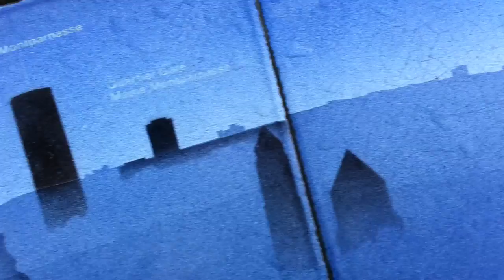360 degree view of skyline map on top of Arc de Triomphe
an extended video of the skyline viewing map on top of the Arc de Triomphe - for future purposes of figuring out what things are in what direction around Paris.